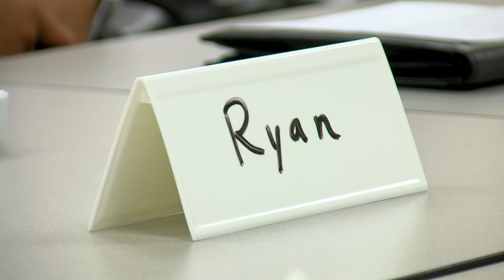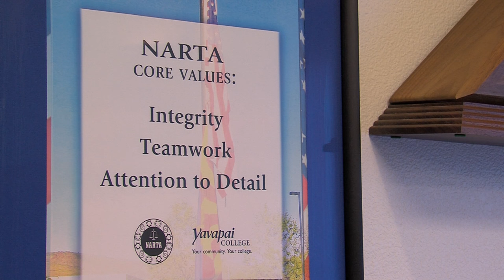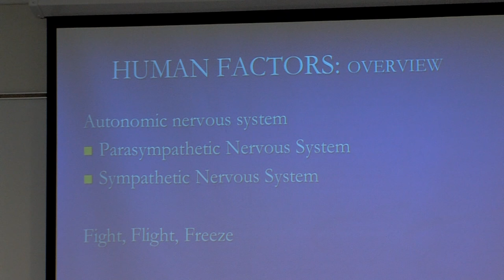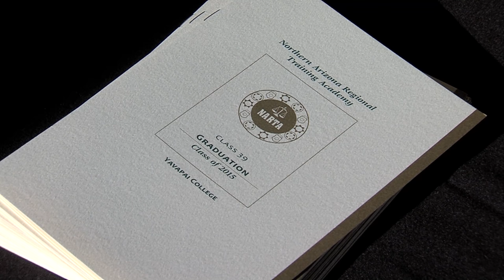The Making of a Wildlife Manager Part 1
Part wildlife biologist, part law enforcement officer,  Arizona Game & Fish wildlife managers conserve  and protect more than 800 species in Arizona.  In Part One of "The Making of a Wildlife Manager", we follow eight recruits as they start their journey to become a WM.  It's a year-long process that starts with 18 weeks of police academy training. This video was produced by the Information Branch of the Arizona Game and Fish Department.  Producer: David Majure